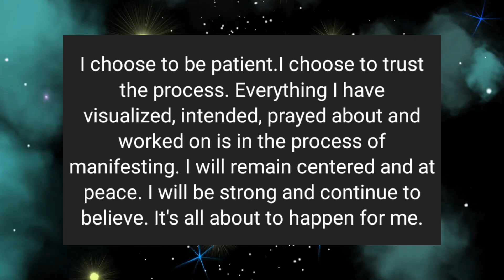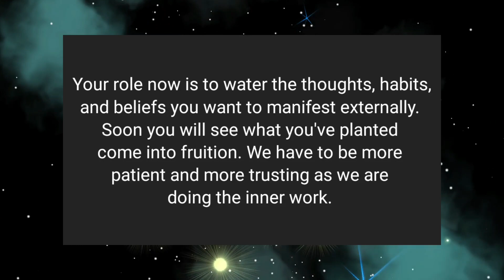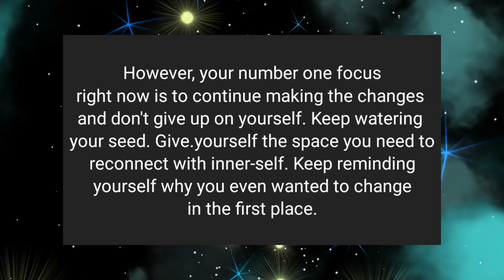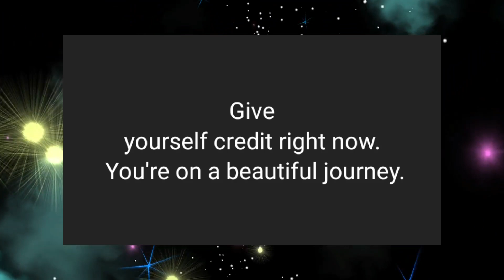God message for you☺ It's all happening for you🤗🌟❤ LOA Tips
@LOA Tips